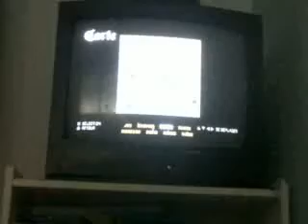gta san andreas CJ vs POLICE